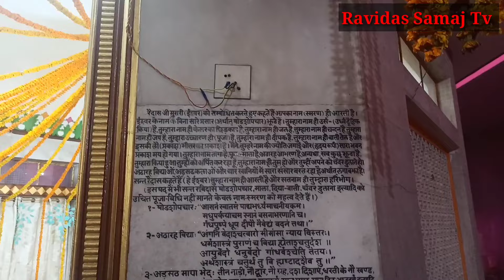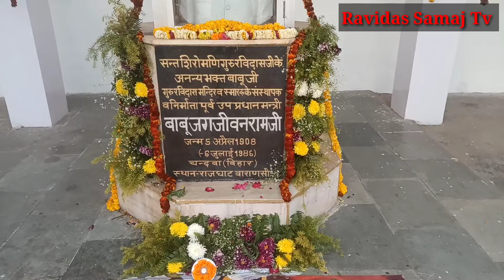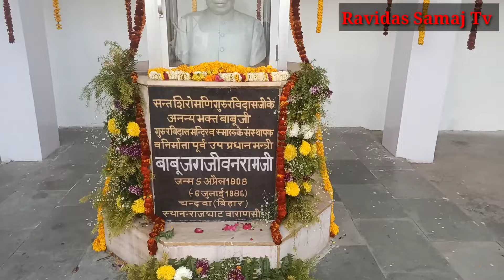এখানে গঙ্গাতে গুরু রবিদাস জী ৪০ মন ওজনের পাথর কে জলে ভাসিয়ে প্রমাণ করেছিলেন।